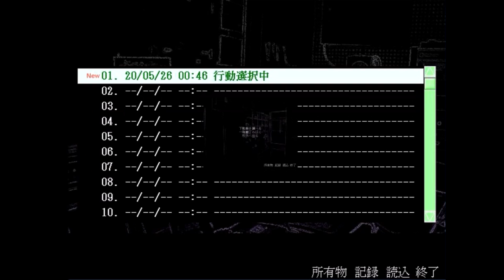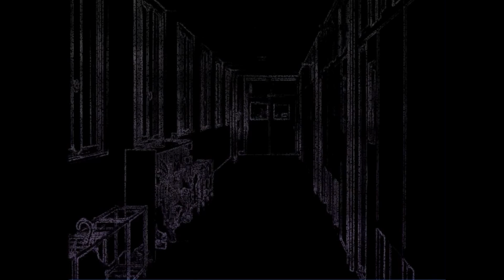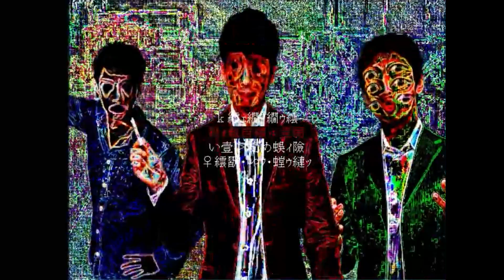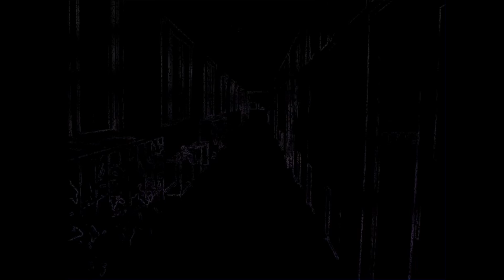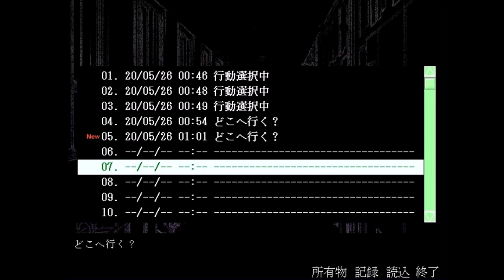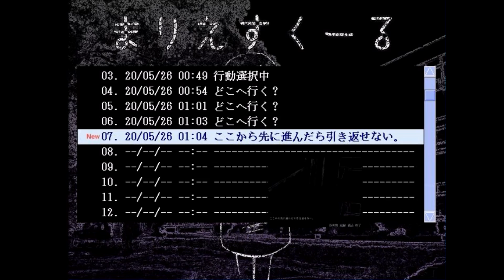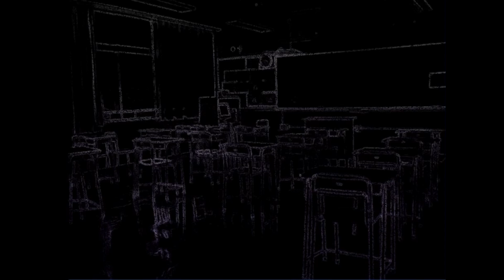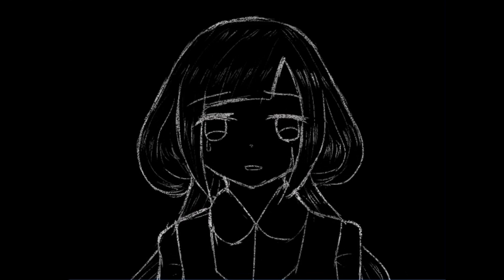気が狂いそうなほど超不気味なホラーゲーム『まりえすくーる』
なかなか怖かったですね。